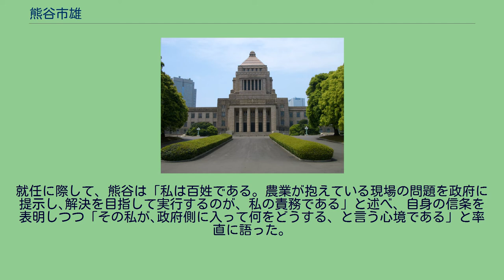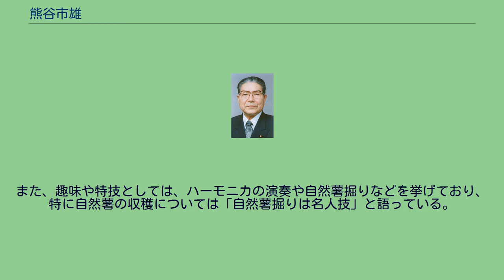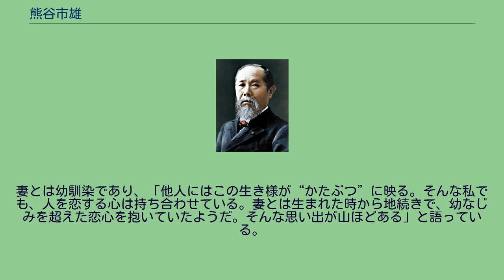熊谷市雄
熊谷 市雄（くまがい いちお、1928年5月6日 - ）は、日本の政治家。
大和町鶴巣農業協同組合代表理事組合長、宮城県農業協同組合長会会長、衆議院議員（2期）、環境大臣政務官、農林水産大臣政務官などを歴任。
宮城県黒川郡大和町出身。
大和町鶴巣農業協同組合の組合長を務めるとともに、宮城県農業協同組合長会の会長を兼任した。
また、宮城県農業協同組合政治連盟の会長や全国農業者農政運動組織協議会の副会長なども務めた。
その後、衆議院議員を2期務め、第2次森改造内閣（中央省庁再編後）で環境大臣政務官に就任し、第1次小泉第1次改造内閣では農林水産大臣政務官に就任した。
1928年に生まれ、宮城県にて育った。
生家は農家である。
幼いころに母を亡くし、以来、三兄弟の長男として一家を支えた。
宮城県黒川農学校にて農学を修得し、卒業後は農業に従事した。
また、青年団や農業協同組合の青年部の結成に携わるなど、地元での社会活動にも積極的に取り組んだ。
1965年から1970年にかけては、大和町公民館の館長を務めている。
その際、最寄の公民館が遠過ぎて利用できない地域の住民のために「移動公民館」を考案し、のちにこの取り組みが評価され文部大臣賞を受賞している。
1960年、30代にして大和町鶴巣農業協同組合の理事に就任した。
1990年には大和町鶴巣農業協同組合の組合長に就任し、以来、1996年まで組合長として同組合の舵取りを担った。
また、1995年には、宮城県農業協同組合長会の会長に就くとともに、宮城県農業協同組合政治連盟の会長も兼任することとなった。
こちらの役職も、双方とも1996年まで務めた。
また、1995年には、宮城県農業協同組合政治連盟の上位団体にあたる全国農業者農政運動組織協議会にて、副会長に就任している。
1998年まで副会長を務め、それ以降は全国農業者農政運動組織協議会の常任顧問として活動している。
森政権 1996年、第41回衆議院議員総選挙では比例東北ブロックから自由民主党公認で立候補し、初当選を果たした。
2000年には、第42回衆議院議員総選挙で再び比例東北ブロックから立候補し、2度目の当選を果たした。
翌年、中央省庁再編にともない第2次森改造内閣（中央省庁再編後）が成立し、熊谷は新設された役職である環境大臣政務官に就任した。
アメリカ合衆国の大統領であるジョージ・W・ブッシュが京都議定書への不支持を表明した際には、外務副大臣の荒木清寛、経済産業大臣政務官の西川太一郎とともに政府代表団を結成した。
この政府代表団は同国を訪問し、ブッシュ政権に対して京都議定書の受け入れを働きかけた。
小泉政権 2002年、第1次小泉第1次改造内閣で、農林水産大臣政務官に就任した。
就任に際して、熊谷は「私は百姓である。農業が抱えている現場の問題を政府に提示し､解決を目指して実行するのが、私の責務である」と述べ、自身の信条を表明しつつ「その私が､政府側に入って何をどうする、と言う心境である」と率直に語った。
そのうえで熊谷は「百姓人生の集大成」として「現場の望みに応える農政を政府の中から実行する」との決意を語った。
2003年の第43回衆議院議員総選挙には立候補せず、政界から引退した。
農業協同組合の出身であることから、農政に明るい。
「第一次産業の振興に全力を傾注してきました。党の検討部会は皆勤です」と語るなど、農業を含む第一次産業の発展に力を注いだ。
また、自由民主党の政務調査会では、農林部会の副部会長や部会長代理を務めたが、そのほかにも、環境部会の副部会長や国防部会の副部会長も務めており、環境や安全保障といった分野にも取り組んだ。
自身の信条として「百術不如一誠」、人生哲学として「誠実一路」を挙げている。
また、趣味や特技としては、ハーモニカの演奏や自然薯掘りなどを挙げており、特に自然薯の収穫については「自然薯掘りは名人技」と語っている。
妻とは幼馴染であり、「他人にはこの生き様が“かたぶつ”に映る。そんな私でも、人を恋する心は持ち合わせている。妻とは生まれた時から地続きで、幼なじみを超えた恋心を抱いていたようだ。そんな思い出が山ほどある」と語っている。